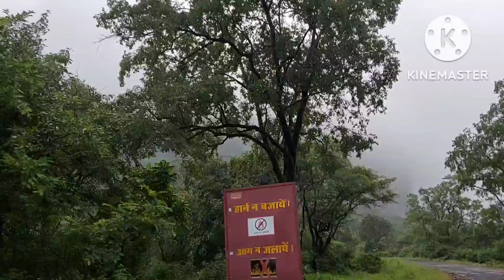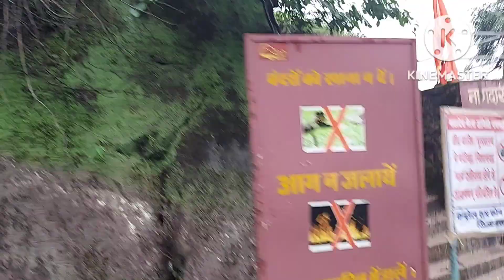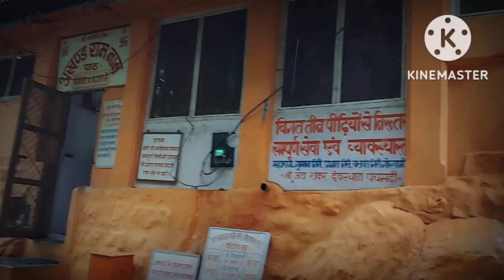A Family Trip to Pachmarhi